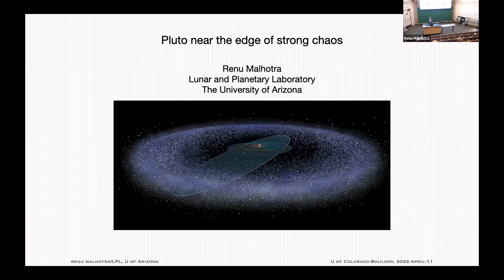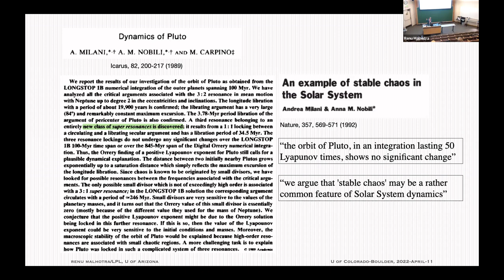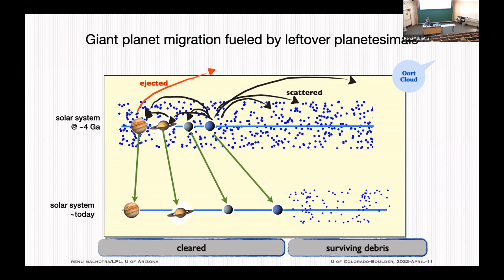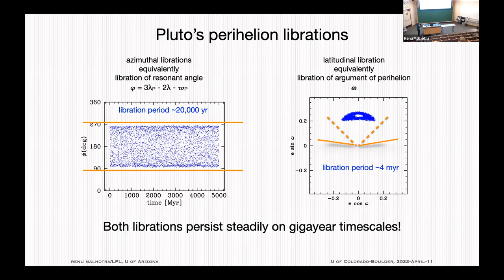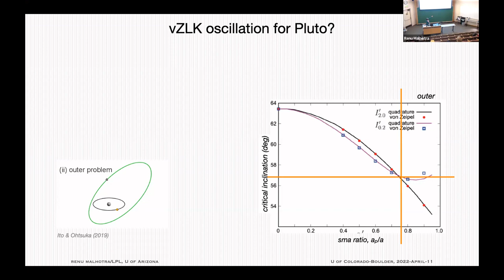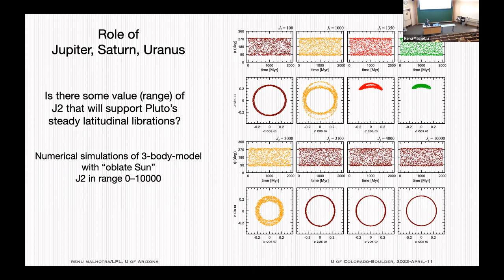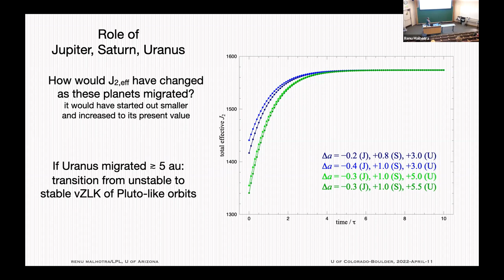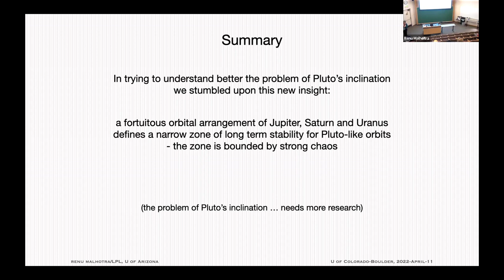APS Colloquium - 4/11/2022 - Renu Malhotra - Pluto near the edge of strong chaos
Speaker:
Renu Malhotra

Title:
Pluto near the edge of strong chaos

Abstract:
The dwarf planet, Pluto, has stirred the imagination of the public and of planetary scientists due to its many unusual properties. Amongst these properties is its Neptune-crossing orbit, but Pluto avoids collision with Neptune because of the protection afforded by an orbital resonance with that planet. Less well understood is the role of the other planets on Pluto’s long term dynamics. Numerical simulations teach us that Pluto’s orbit is chaotic under the perturbations from all four giant planets, and also teach that there is no dramatic manifestation of that chaos on the size and shape of Pluto’s orbit even on gigayear timescales. I will discuss some new insights about the orbital architecture of the giant planets that enable the long term stability of Pluto-like orbits. These may also yield new constraints on the orbital migration history of the giant planets.